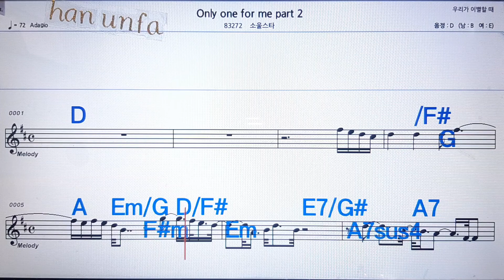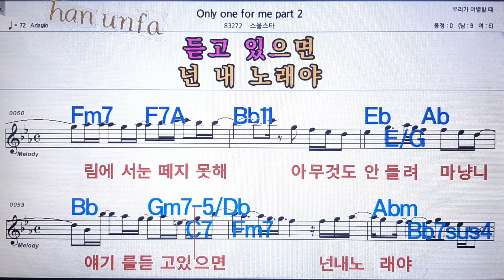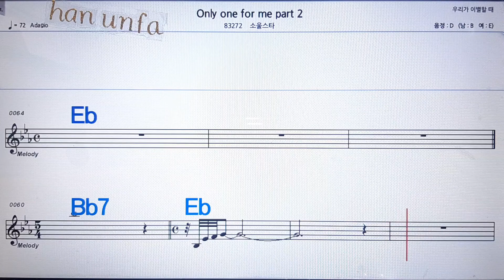Only one for me 2/소울스타💋노래방 반주*기타 코드 악보*가라오케💖Karaoke*Sheet Music*Chord*MR